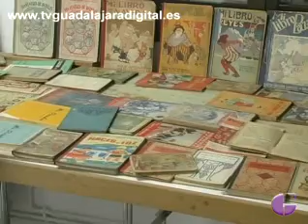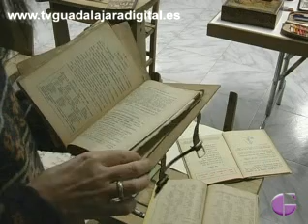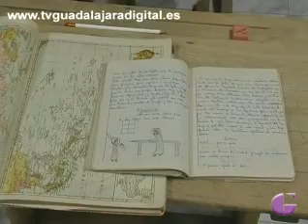MUSEO PEDRO VACAS, EL COLE DE NUESTRA NIÑEZ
... para ponernos a estudiar en una escuela del siglo pasado; deliciosa exposición en la que Pedro Vacas recrea tiempos pasados en la localidad de Atanzón.